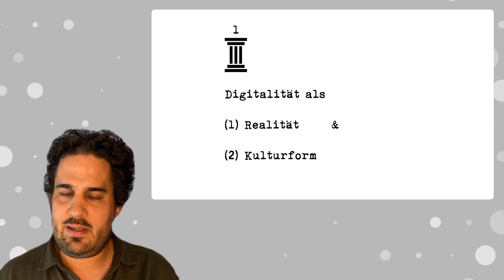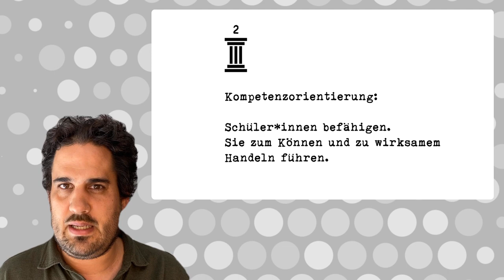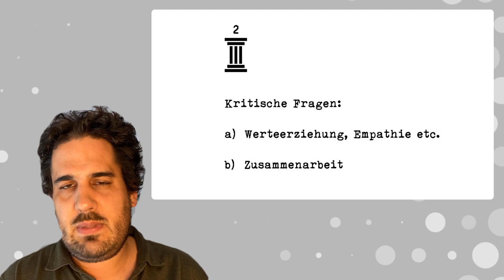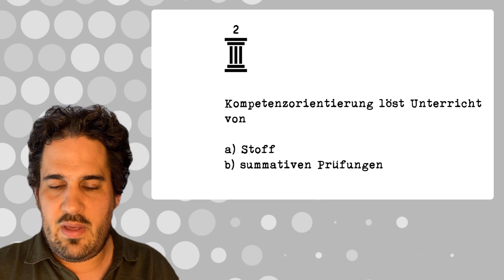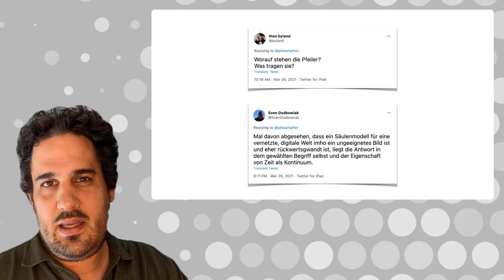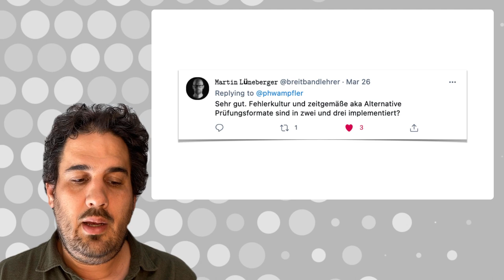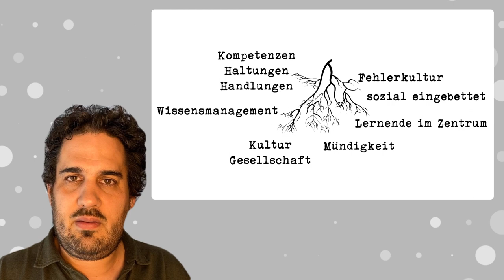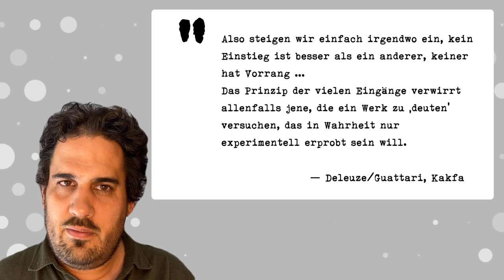Was ist zeitgemäßes Lernen?